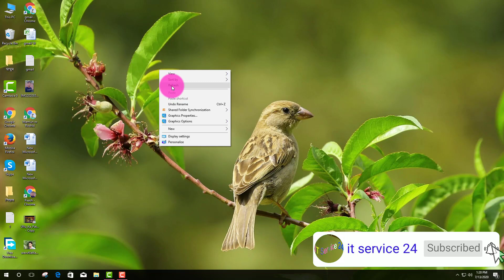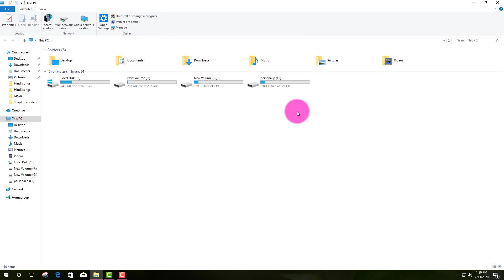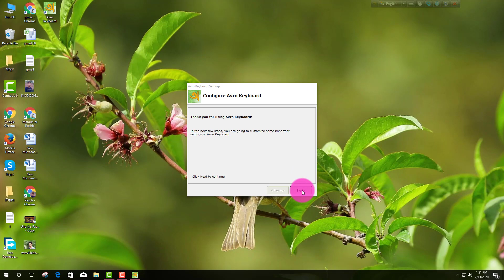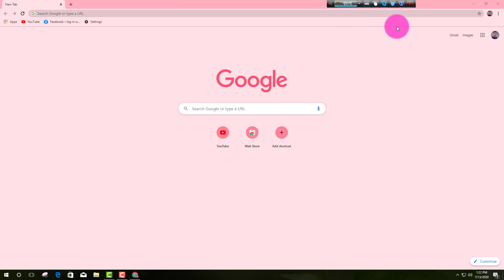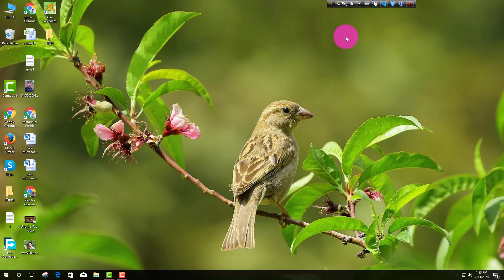Good news, New Method Avro Keyboard Lifetime Free. (it service 24)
For those of you who use Vijay Keyboard and Avro Keyboard, this is today’s article.

For those of you who use this keyboard gula I will instruct you from today that you have Vijay Keyboard and Avro Keyboard two keyboards are very good but for working on computer I think Avro keyboard is very convenient to work because when we install Vijay keyboard after different.

When we go to write an article, we are suddenly asked to premium the license number or the software. In this case, if we use the Avro keyboard, we do not have to face this problem.

Avro keyboard download link I will put at the end of this article from there you can download…

First you need to download the software and install it on your computer

If you have trouble understanding somewhere or have trouble downloading and installing, here is a video below. If you watch the video nicely, you will be able to access the software in full size and all your problems will be solved.

যেকোনো সময় আমাদের সাথে যোগাযোগ করতে নিচের অপশনগুলো ফলো করুন